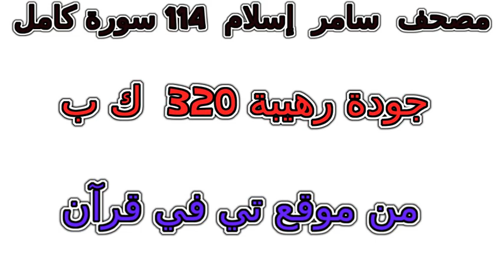سورة 012 يوسف تلاوة خاشعة من مصحف سامر إسلام